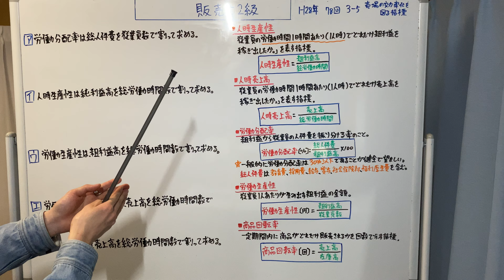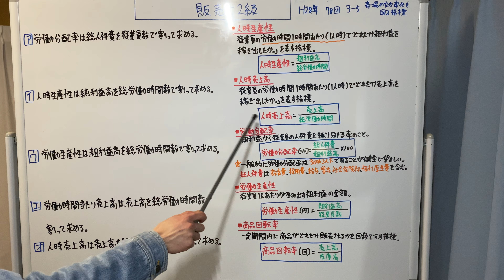【平成28年 第78回 問3-5 売り場の効率化を図る指標/ストアオペレーション】販売士2級 過去問